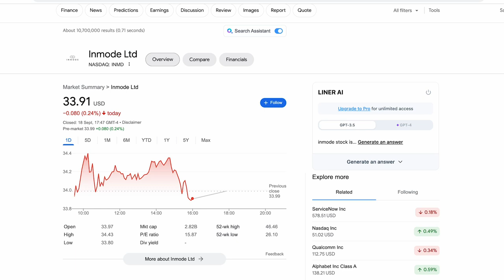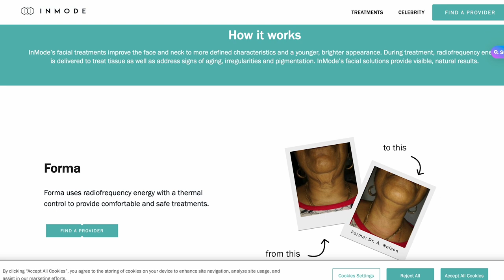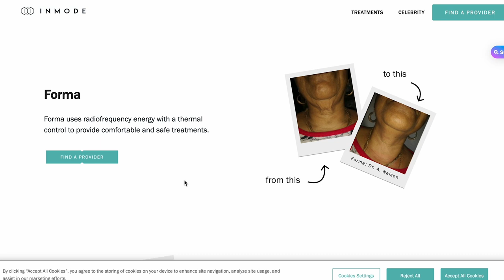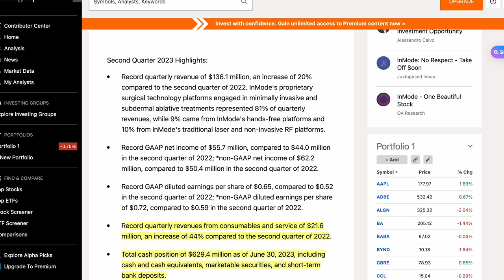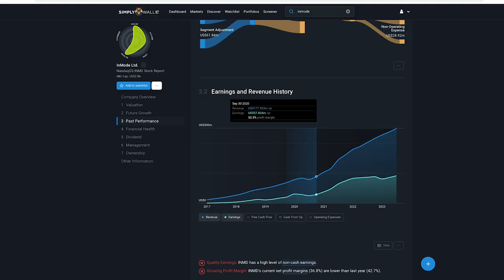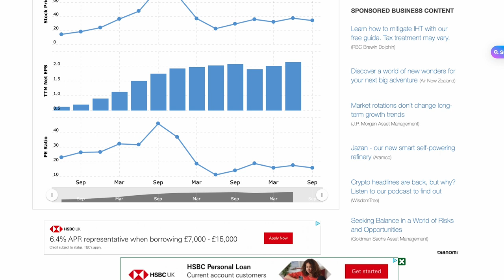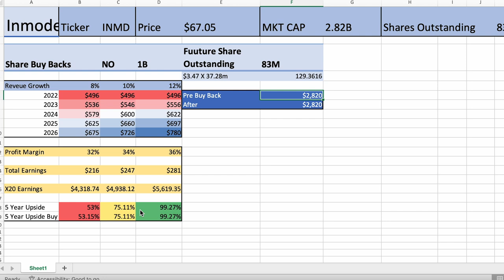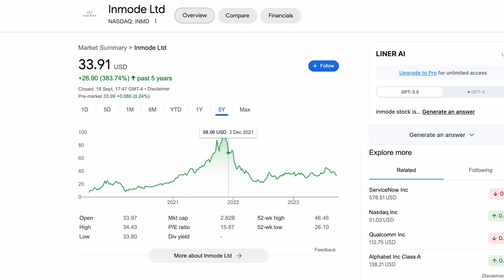Time To Buy Inmode Stock?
Hi! my name is Jacob, and today, I talk about if its time to start buying Inmode stock again.